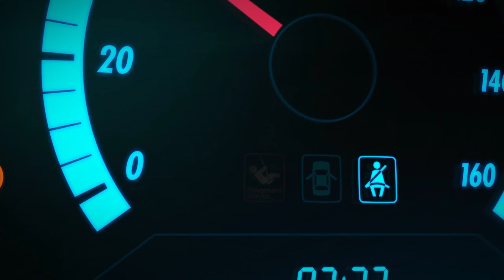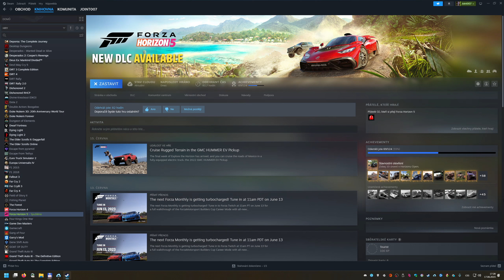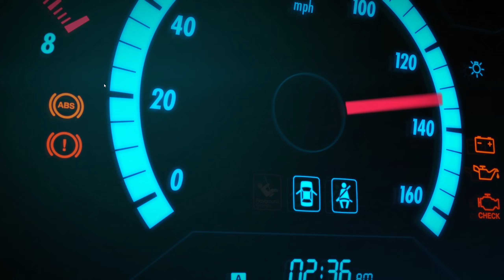Forza Horizon 5 PC - 2023-06-17 17:25 Gameplay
Host Specs:
   32GB DDR4 3200MHz CL 22 ECC, 2x KSM32ED8/16HD
   3x Samsung SATA SSD 500GB
   1x Samsung SATA SSD 2TB
   4x WD HDD 2TB

Guest Specs:
   Host-passthrough libvirt setting with 7x dedicated core(14 threads)
   24GB RAM allocated via hugepages
   120GB 3-way mirror on SSD
   1,7 TB mirror on HDD with SSD boost(3x 120GB ZFS L2ARC cache)
   3,4 TB stripped HDD with SSD boost(3x 120GB ZFS L2ARC cache)
   1,7 TB SSD

Sysctl parameters:
vm.swappiness = 0
vm.min_free_kbytes = 262144
vm.dirty_ratio = 3
vm.dirty_background_ratio = 1

ZFS parameters:
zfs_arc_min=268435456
zfs_txg_timeout=1
zfs_vdev_trim_max_active=1
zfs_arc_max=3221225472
zfs_dirty_data_max_percent=3